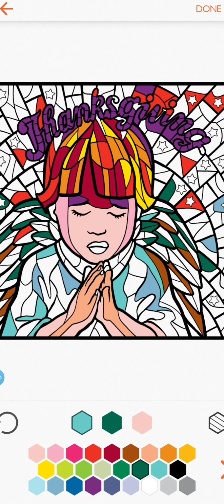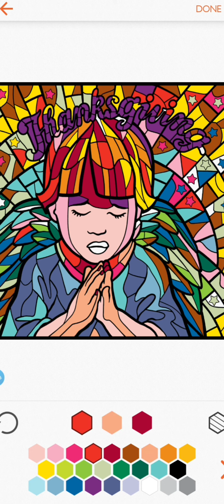Smart Art work| Star Creative Ideas